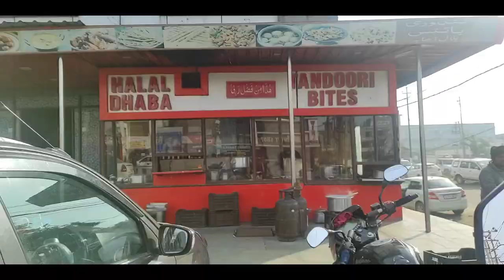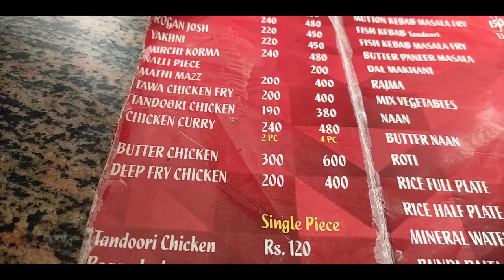Chicken party at narwal // Vlog 57 // Sheikh_Sahab